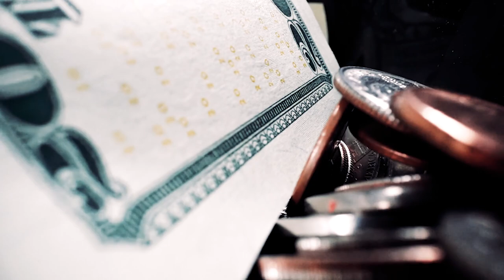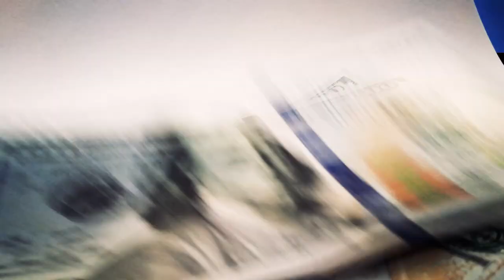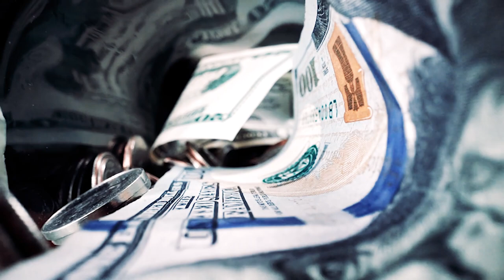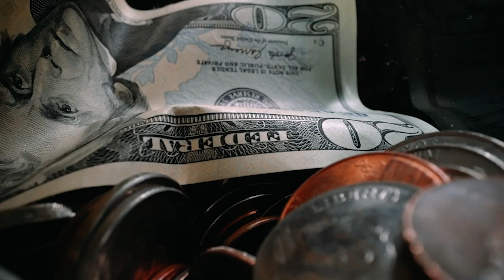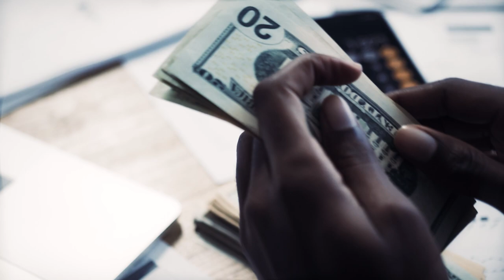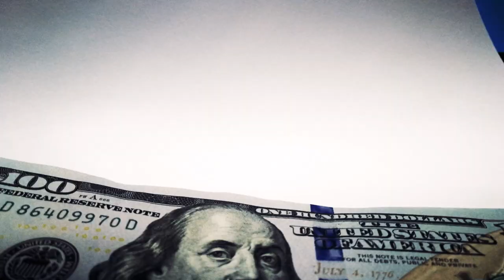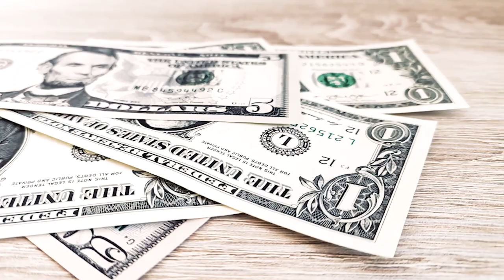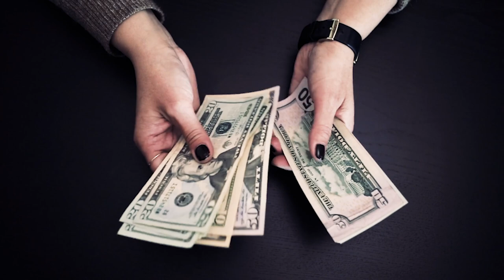"I AM WEALTHY" Money Affirmations For Success, Health & Wealth - Listen To This DAILY!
100 wealthy affirmations that will change your life! [LISTEN TO THIS WHEN YOU WAKE UP]